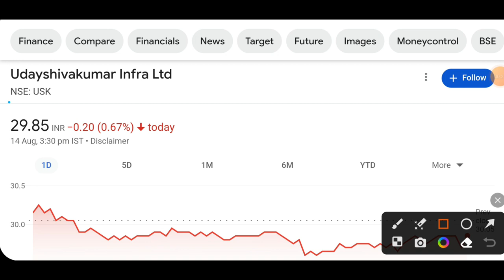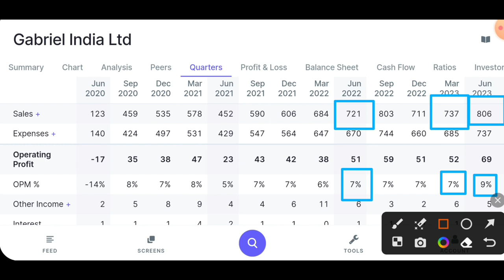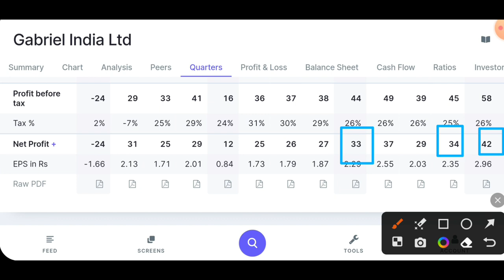Gabriel india share latest news today | Udayshivakumar share news today | Relaxo footwears share